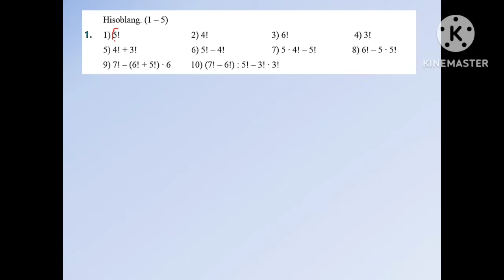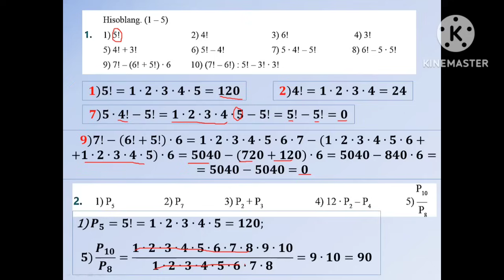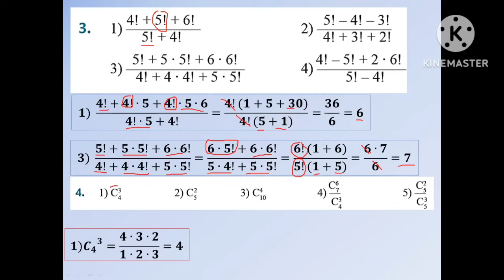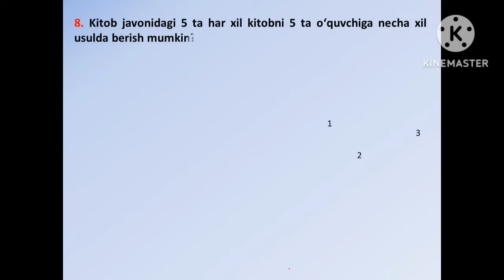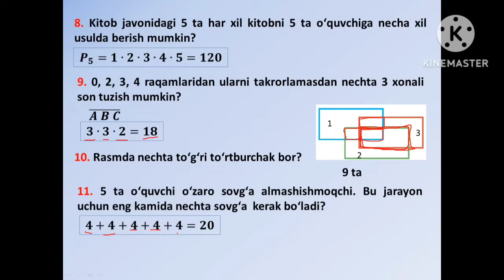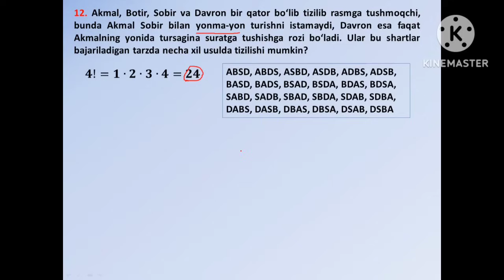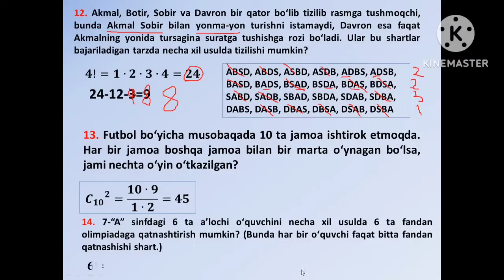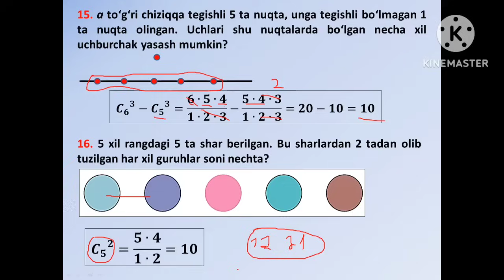KOMBINATORIK MASALA TURLARI. 7-SINF ALGEBRA DARSLIGIDAGI MASALALAR YECHIMLARI.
Video yoqqan bo'lsa layk va obuna bo''lishni unutmang azizlarim, mabodo biror mavzuda slayd yoki video qilish kerak bo'lsa, telegramdagi @intellekt37 ga murojaat qiiling.